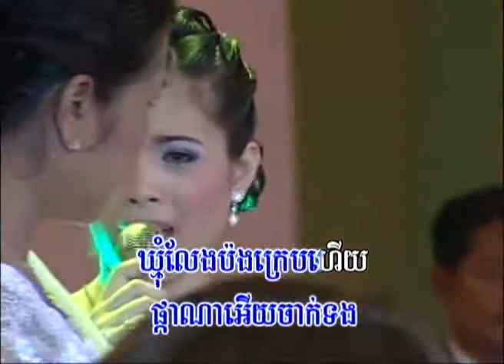tok kromom ouy mae mer